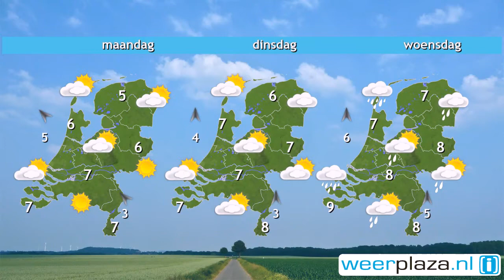Weerbericht zaterdag: Vanmiddag droger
Vanuit het westen wordt het geleidelijk droog en vooral in de westelijke provincies breekt vanmiddag soms de zon door. Het wordt 5 tot 8 graden bij een matige tot aan zee krachtige wind uit zuid tot zuidwest, 4 tot 6 Bft. Morgen blijft het droog en schijnt geregeld de zon. 's Ochtends waait het nog stevig, 4 tot 7 Bft, maar 's middags neemt de wind af en wordt het 6 tot 8 graden. Maandag en dinsdag schijnt de zon flink. 's Nachts vriest het lokaal, 's middags is het 5 tot 8 graden.